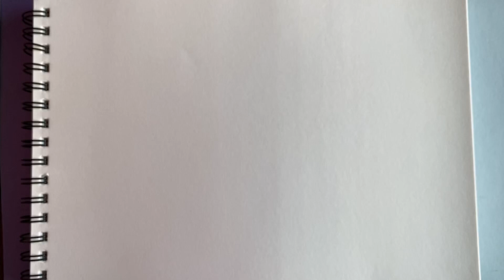How to make beautiful tree सुंदर पेड़ कैसे बनाये